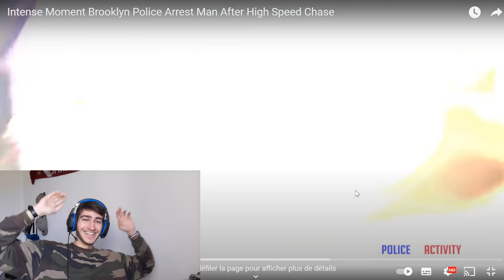COURSE POURSUITE COMME DANS GTA (un carnage mdrrr)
Yoooo la Tilteam,

Je réagis aux guignols inconscients qui bombardent sur les routes américaines, ça devient trop GTA les States c'est une dinguerie mdrrr. Si t'as kiffé la vidéo lâche ton like sinon le FBI va sonner chez toi et kidnapper tes darons.